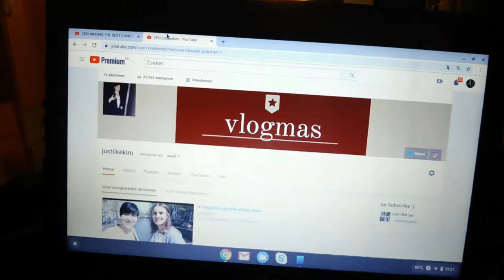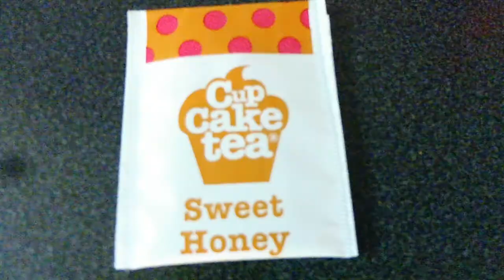wanneer gaat dit beter?..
★ OVER  MIJ